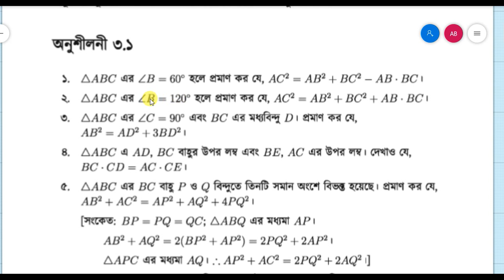9-10 Higher Math Chapter 3, Exercise 3.1 Que. No. 2 Solution অনুশীলনী 3.1 এর ২ নম্বর প্রশ্নের সমাধান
9-10 Higher Math Chapter 3, Exercise 3.1 Que. No. 2 Solution অনুশীলনী 3.1 এর ২ নম্বর প্রশ্নের সমাধান